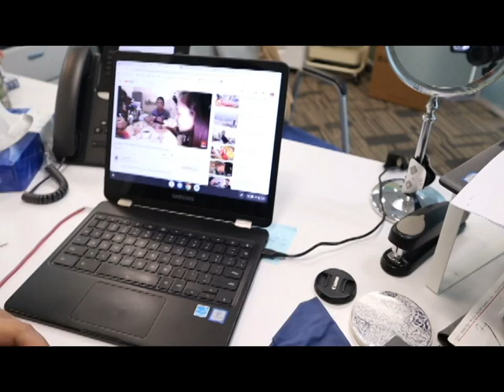Vlog Day 66 - Know A little more about me - part 1 + English Challenge Accepted